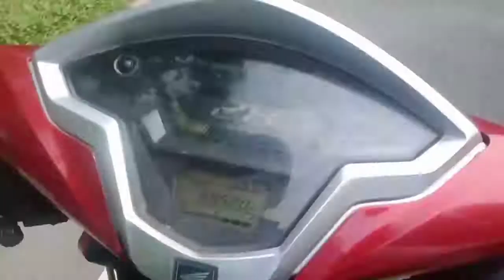Assam RCM channel. Mr Sankar Rabha. positive service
Mr Sankar Rabha. positive service..